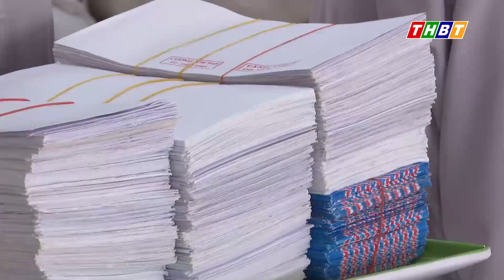VẬN ĐỘNG 1.000 PHẦN QUÀ TẶNG BÀ CON BẾN TRE VÙNG KINH TẾ MỚI ĐĂKLĂK